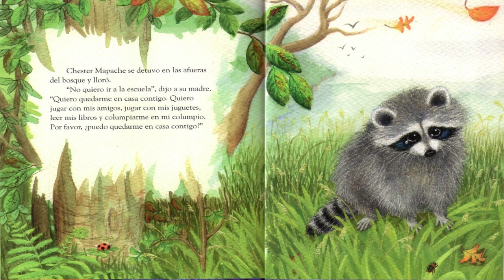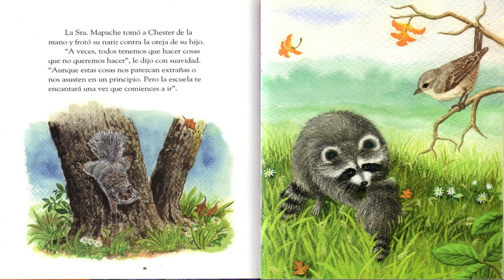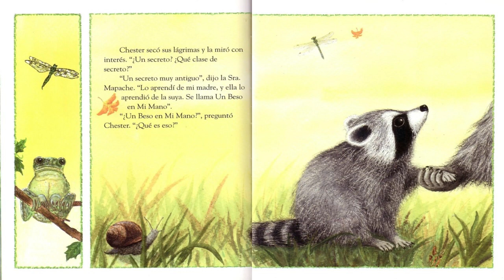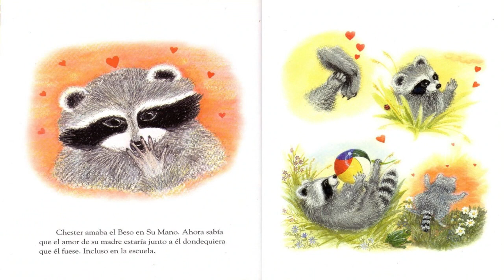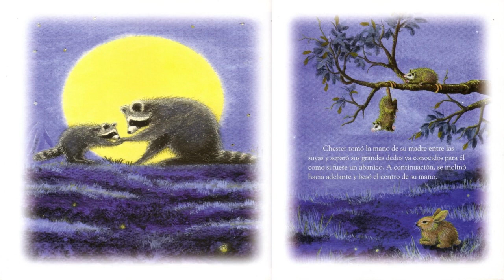Un beso en mi mano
Excelente narración de la Mtra. Dunia López Castellanos